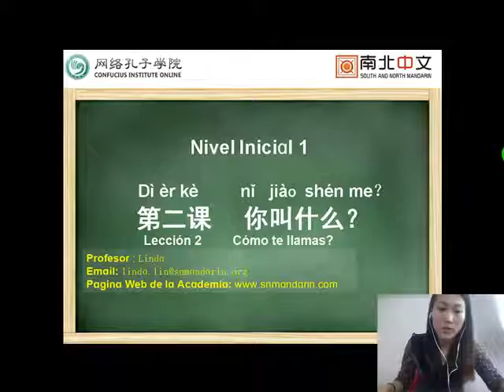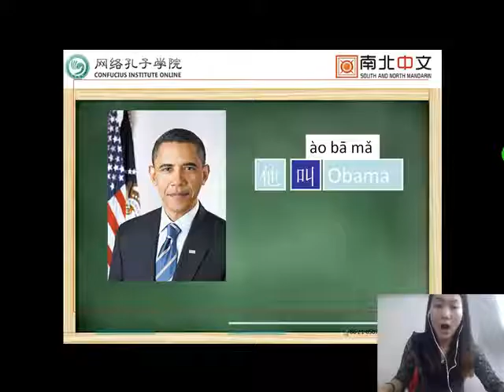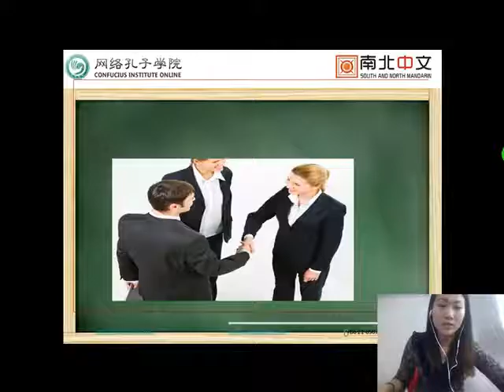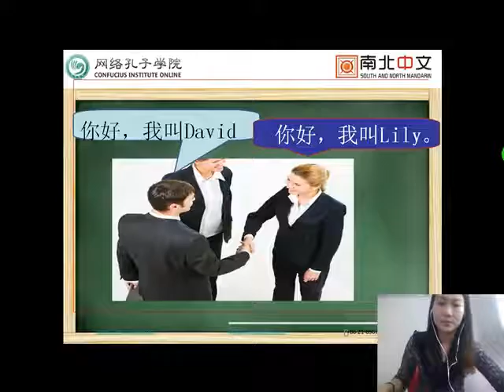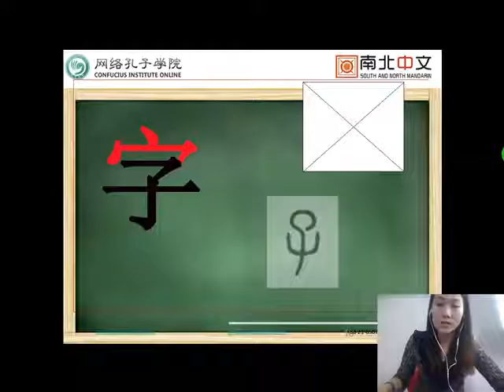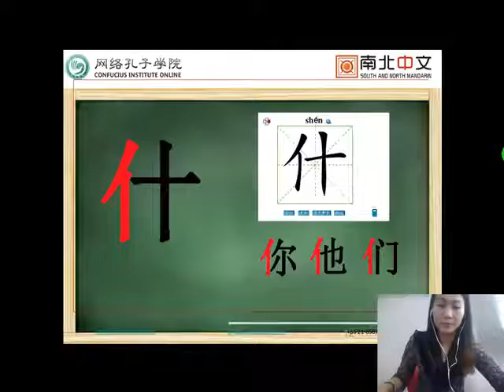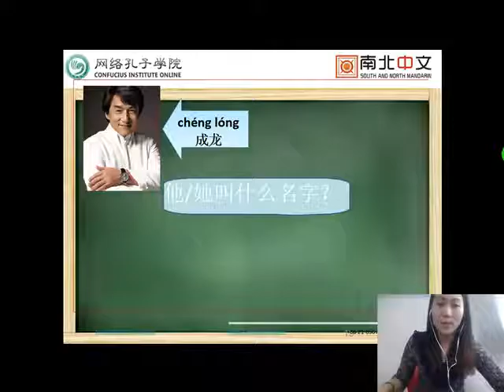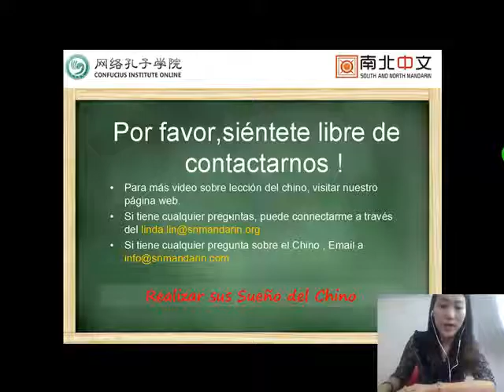成功之路 起步一 第二课 你叫什么名字？ Online, Learning Chinese, Experiencing Culture